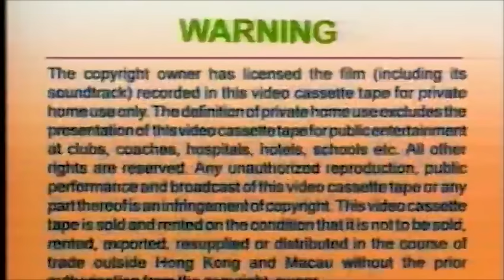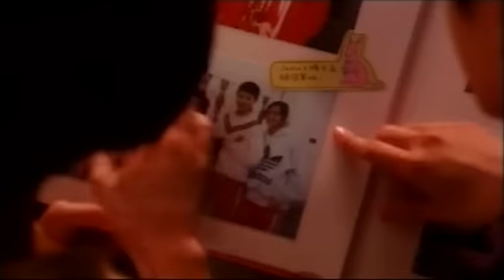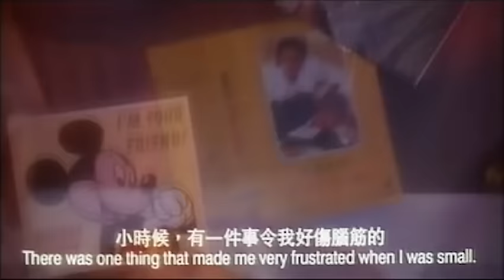四個32A和一個香蕉少年 經典港片 李麗珍 唐寧 文頌嫻 蔡詩敏 何嘉莉 莫文蔚 李蕙敏 王馨平 張智霖 白嘉倩 徐濠縈 何超儀 曾志偉 吳家樂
四個32A和一個香蕉少年 經典港片 粵語中英字幕 李麗珍 唐寧 文頌嫻 蔡詩敏 何嘉莉 莫文蔚 李蕙敏 王馨平 張智霖 白嘉倩 徐濠縈 何超儀 曾志偉 吳家樂
四個32A和一個香蕉少年 (1996)
Those Were the Days
Alias: 小蜜桃大騷包
地區: 香港
語言: 粵語
院線: 金聲
片種: 劇情
級別: II B (香港)
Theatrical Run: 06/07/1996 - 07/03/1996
票房: HK $11,013,726.00

導演
  曾志偉

編劇
  黃婉妍
  林愛華
  阮世生

監製
  曾志偉

演員
  唐寧(1) ... 少女Minnie
  文頌嫻 ... 少女Pat
  蔡詩敏 ... 少女天文臺
  何嘉莉 ... 少女高妹
  李麗珍(1) ... Minnie
  莫文蔚 ... Pat
  李蕙敏 ... 天文臺
  王馨平 ... 高妹
  張智霖 ... 陳老師
  白嘉倩
  徐濠縈 ... Minnie二姊
  何超儀 ... Minnie大姊
  曾志偉 ... Minnie爸
  吳家樂 ... Andy Wong
  鄧一君 ... 高妹前男友
  張之亮
  林偉亮
  陳秀明
  陳志成
  陳平治
  河國榮
  錢嘉樂
  潘芳芳
  鄧兆尊
  李麗蕊
  黃小曼
  彭美嫦 ... 兆尊母
  曹倩婷 ... 二家姐女兒
  上山安娜
  藤麗明 ... Jackie
  顧紀筠 ... Minnie媽
  張崇德
  廖鳳平
  邵耀華
  李漫芬
  梁樂民
  馬雪宜
  吳家慧
  賴錦基 ... 一君同學
  黃寶龍 ... Mickey
  張國平
  陳慶航
  陳小春(1) ... Super
  陳欣欣
  羅靜雯
  陳妍君
  陳文好
  姓名不詳的80s警察演員(7)

出品公司
  電影人製作有限公司

發行公司
  漢星傳播有限公司 (香港)

製片
  廖鳳平

錄音
  陳偉雄(2)

美術
  張英華(1)

燈光
  梁鴻華

策劃
  張之亮

化妝
  邱瑞嫻

故事
  黃婉妍

道具
  黃偉明

攝影
  陳兆君

剪接
  金馬 (1)

服裝
  張英華(1)
  陳秀明
  陳博健

混音
  Showreel Film Facilities

執行監製
  鍾珍

出品人
  曾志偉

副導演
  關信輝
  黃文菁
  張崇德

髮型
  邱瑞嫻

配樂
  何崇志